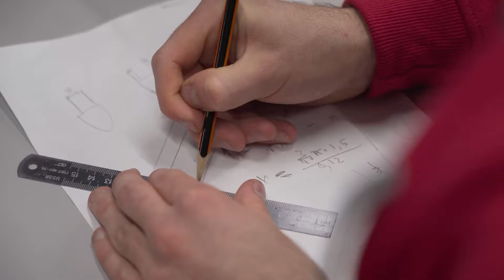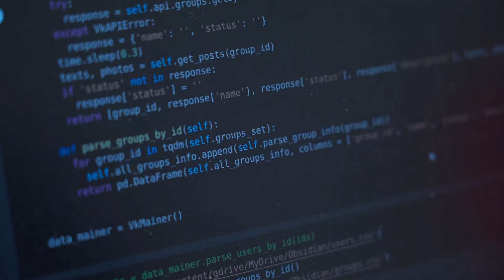Уральская проектная смена в «Сириусе» — 2022